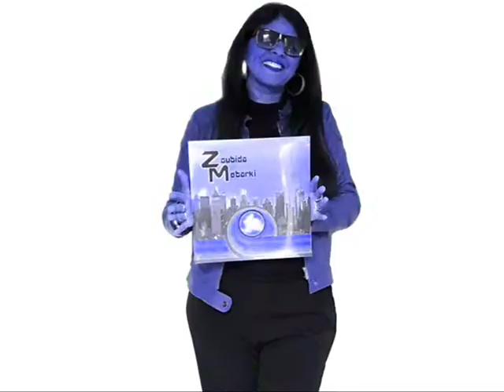Zoubida Mebarki "Love Is Fire" 2018 (CaptainFunkOnTheRADIO Radio Béton!)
Zoubida Mebarki "Love Is Fire" (Remix) 2018